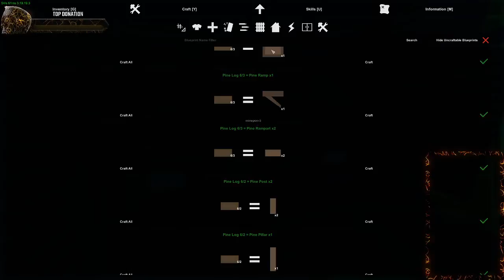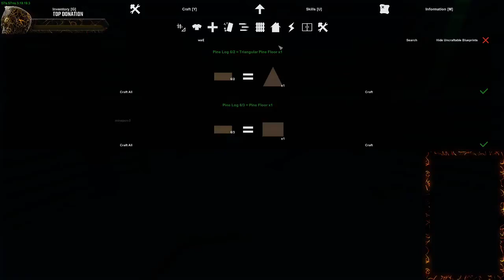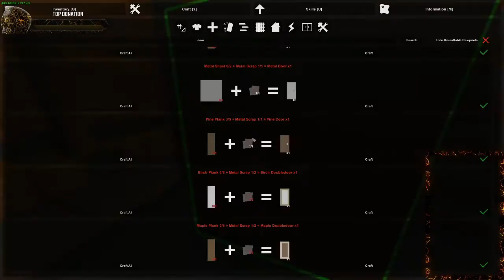Fixed mic now let's game